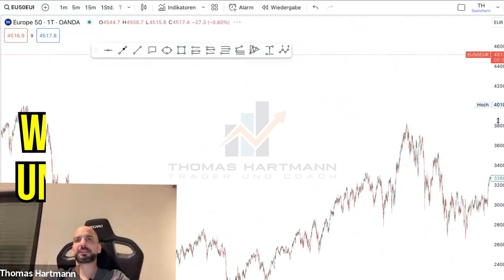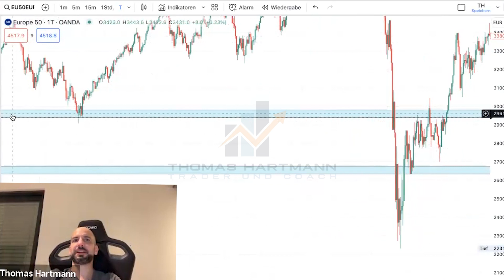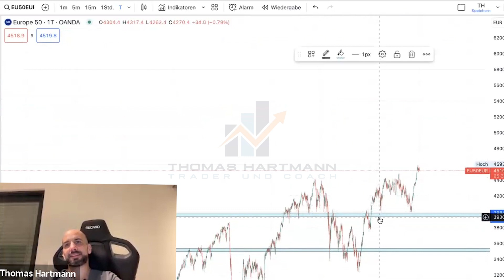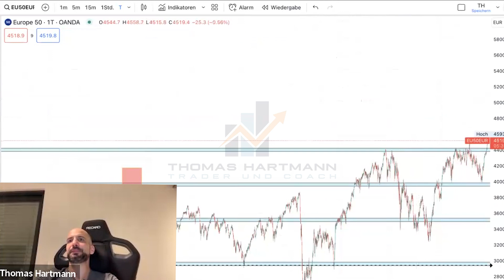📈✨ Erfolgreich traden: So findest du Widerstands- und Unterstützungslinien! 🚀💹